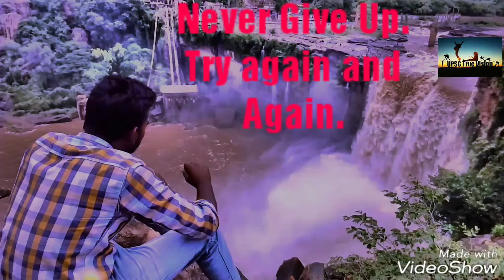I Failed In UPSC Prelims My Roommate Qualified for Mains UPSC/IAS 2018. Never Give up